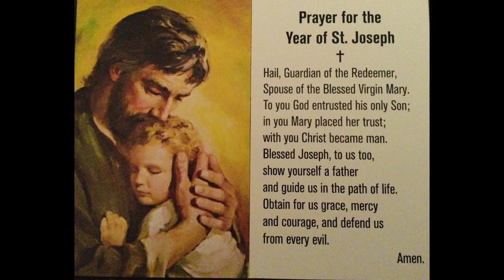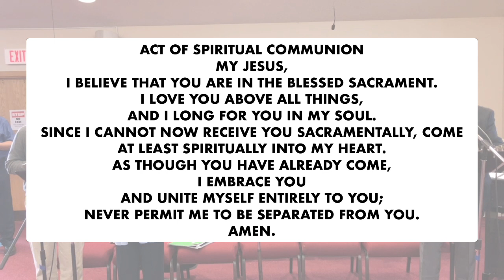Mass, May 02, 2021